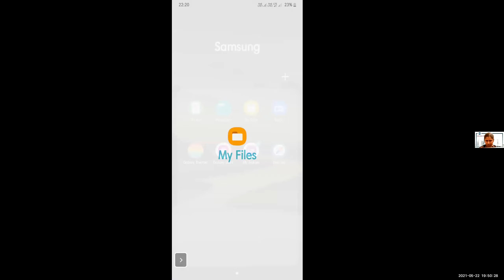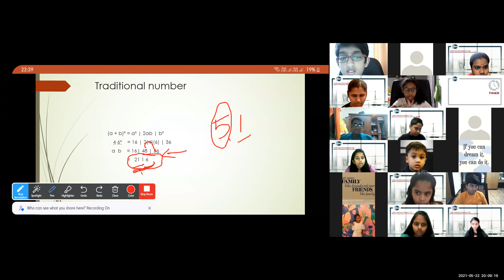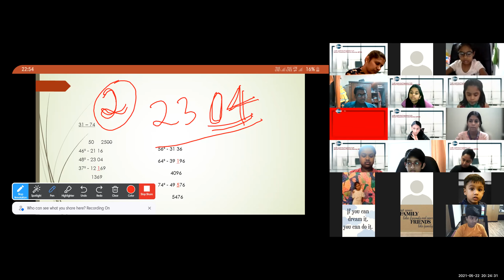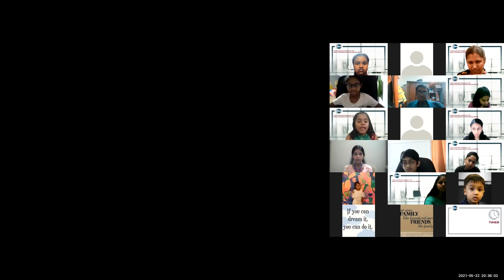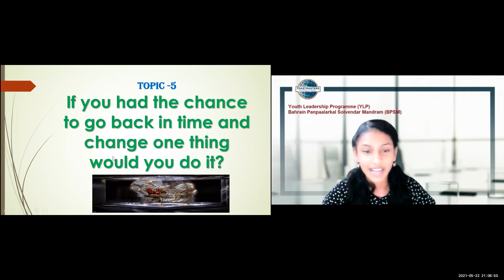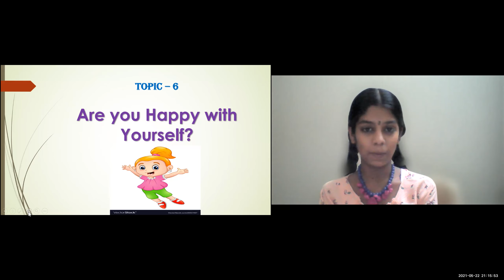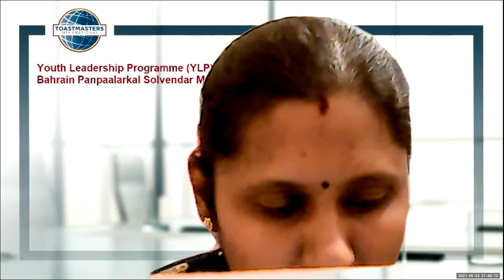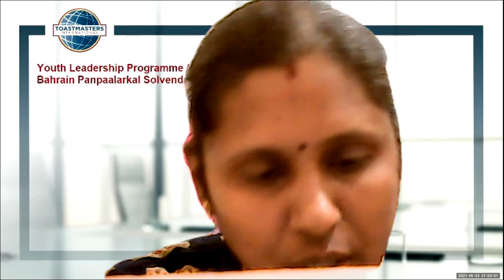Bahrain Panpaalarkal's Youth Leadership Program - Session VII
Leadership and Soft Skill Training and Development  Program - Session VII